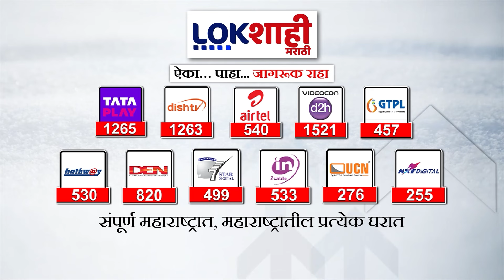Sujay Vikhe Patil | कामोठेमध्ये सुजय विखे जोरदार शक्तिप्रदर्शन करणार | Lokshahi Marathi